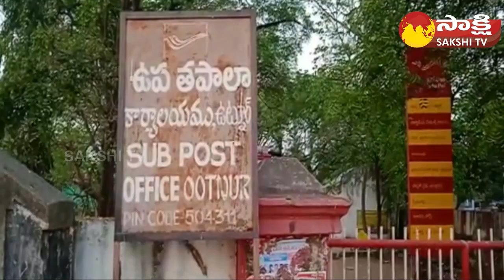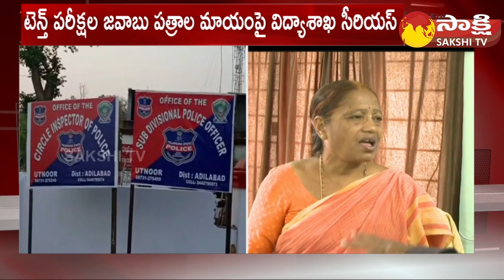Tenth Exam Answer Sheets Fell Down In Adilabad District Utnur | Sakshi TV